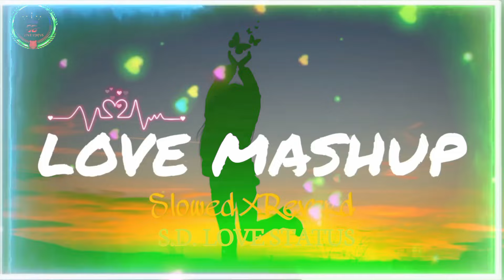Arijit Singh Love Mashup Song 2024 // slowed×Reverb Mashup song 2024 // Feeling of love mashup song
Mashup by S.D. LOVE STATUS

Support S.D. LOVE STATUS ✨

Top searches related to Broken heart

Top searches related to Lo-fi

Top searches related to Best of Arijit Singh

arijit singh songs very sad
best of arijit singh top 5 mood on song

Top searches related to Love Mashup